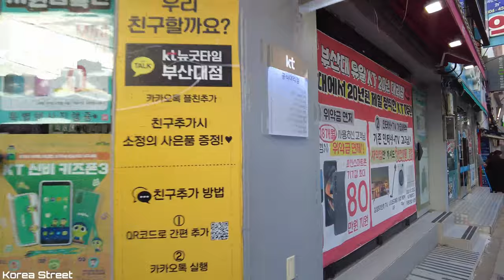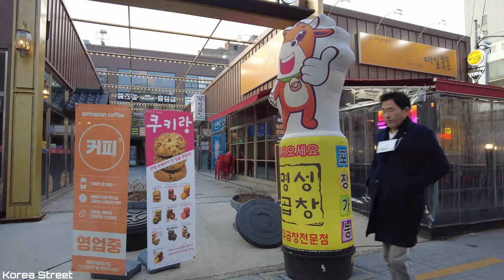[4K Korea] Walking on the street in front of Pusan National University